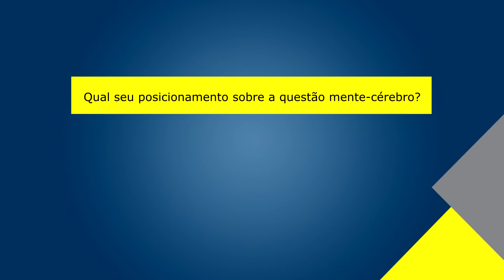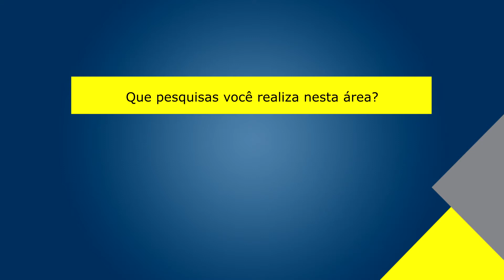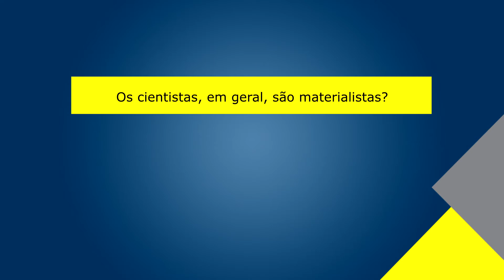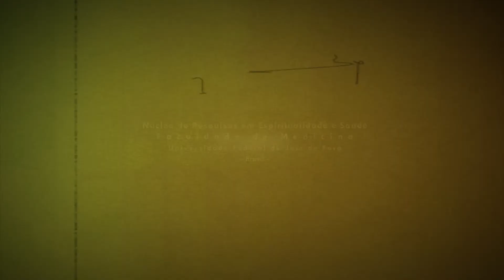Problema mente-cérebro segundo/ Mind-brain problem according Prof. Homero Vallada MD, PhD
Prof. Homero Vallada é Professor Associado do Departamento de Psiquiatria da Faculdade de Medicina da Universidade de São Paulo (USP), coordenador do Laboratório de Psicopatologia e Terapêutica Psiquiátrica (LIM23) do HC-FMUSP. Médico psiquiatra pela USP, doutorado pela University of London e pós-doutorado pelo Karolinska Institutet. Bolsa de Produtividade em Pesquisa 1D do CNPq. Suas principais linhas de pesquisa envolvem as áreas da genética (epidemiológica, molecular e farmacogenética) de transtornos psiquiátricos e mais recentemente as áreas de religiosidade/espiritualidade

Prof. Homero Vallada MD, PhD, is Associate Professor of the Department of Psychiatry, University of Sao Paulo Medical School, Brazil. Prof. Vallada is the Director of the Genetics and
Pharmacogenomics Programme at the Institute of
Psychiatry, University of Sao Paulo Medical School
(IPq-USP) in Sao Paulo, Brazil. He received his M.D. from the Sao Paulo Federal University in 1985, and completed his psychiatric
training at IPq-USP in 1988. Between 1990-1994 he did his research training at the Institute of Psychiatry (IoP) in London under the supervision of Robin Murray. He received his Ph.D. degree (Kings College) in 1995 and was appointed
honorary lecturer at the IoP. In 1996, he returned to USP and established the first genetic research group focused on psychiatric disorders in Brazil.  Between 2005 and 2007, he did his
sabbatical at Karolinska Institute in Sweden. During the past 20 years, he has authored or co-authored more than 150 scientific reports. His more recent area of interest has been in pharmacogenomics, more specifically in crack/cocaine addiction, including investigation into epigenetic mechanisms.

Para saber mais:
Explorando a relação mente-cérebro: reflexões e diretrizes
Moreira-Almeida, Alexander
Revista de Psiquiatria Clínica 2013, 40(3):105-109.

O cérebro produz a mente? Um levantamento da opinião de psiquiatras.Moreira-Almeida, Alexander; Araujo, Saulo.  Arch. Clin. Psychiatry 2015, 42(3):74-75.